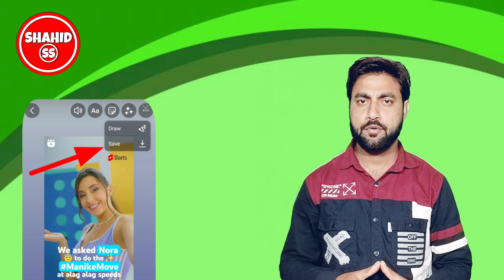reels video save option not showing | how to enable reels video save option | reels not save problem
Dosto is video me hamne apko bataya hai reels video ko save karne wala option show kyu nahi ho raha hai instagram me aur isko aap enable kaise kar sakte ho